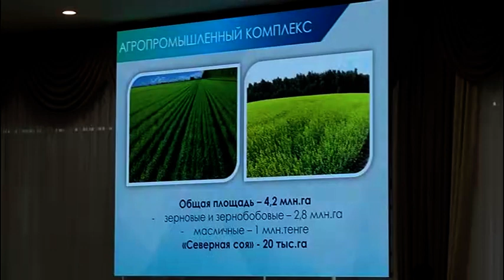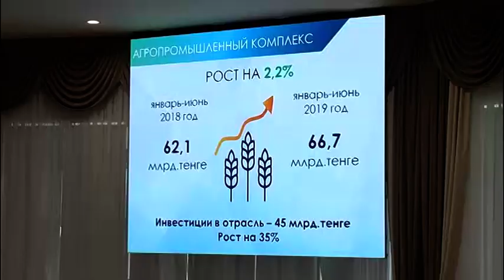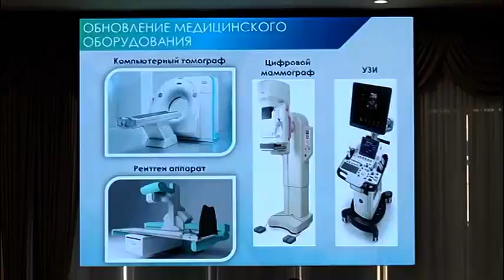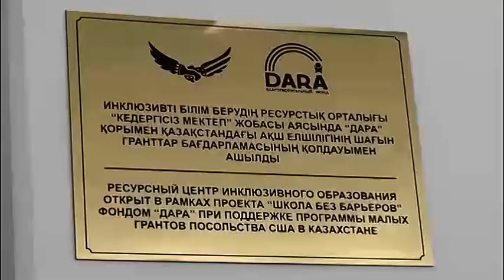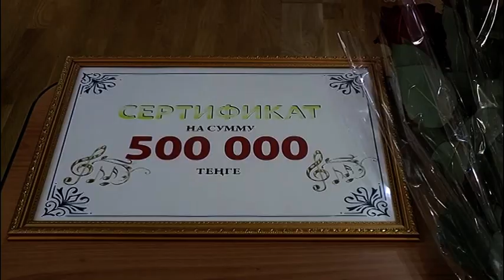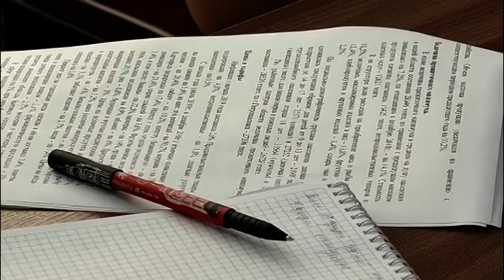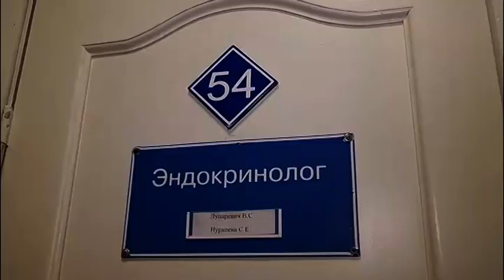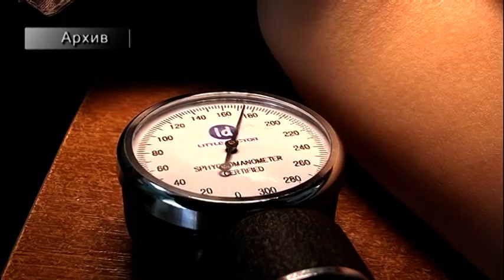“7+7” Ақпараттық бағдарламасы 20 07 2019